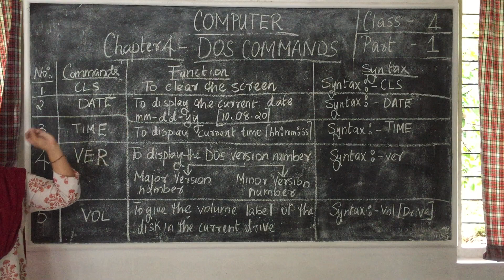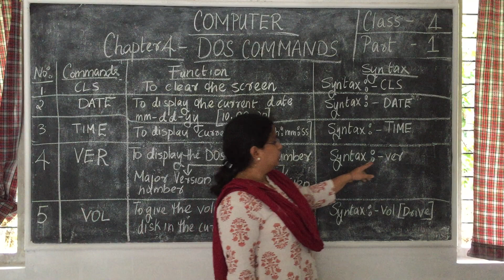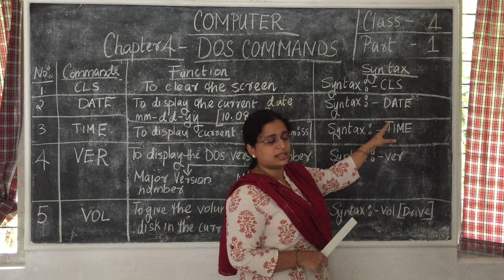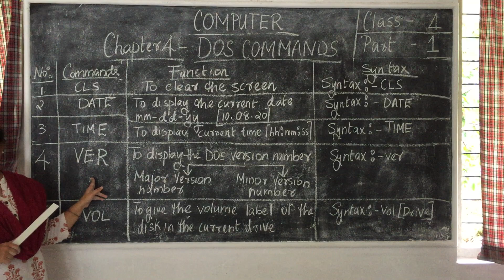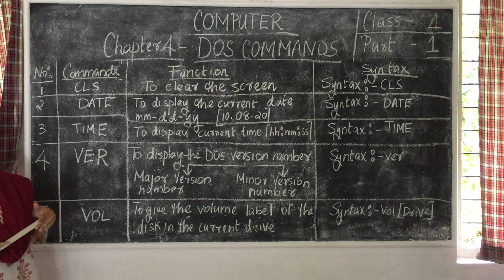Computer Class 4 DOS Commands Part 1